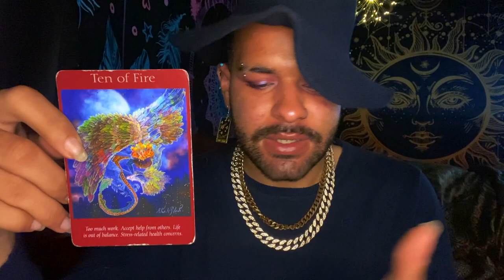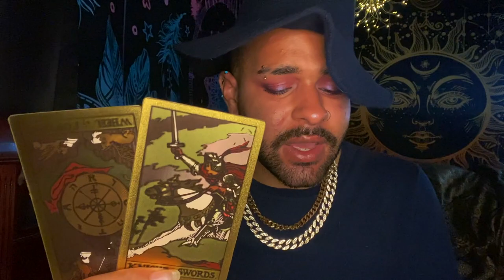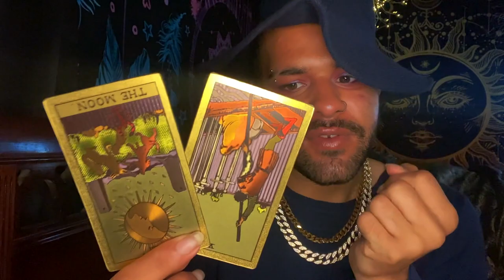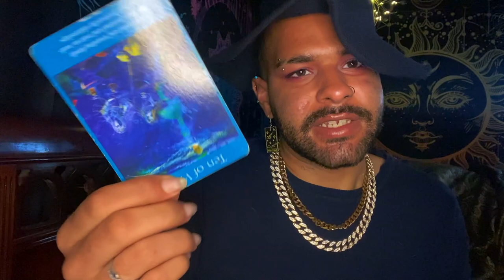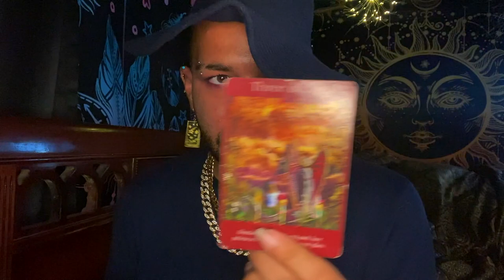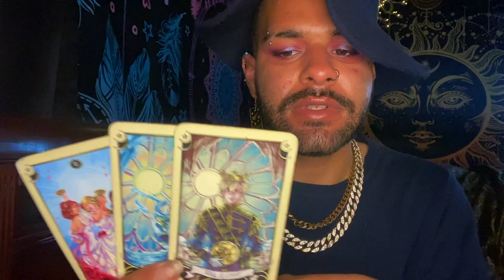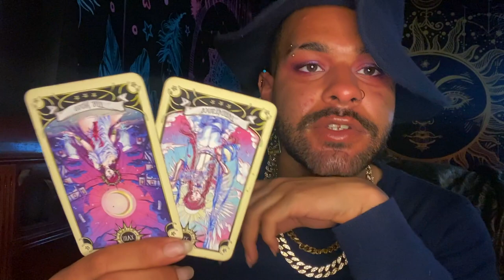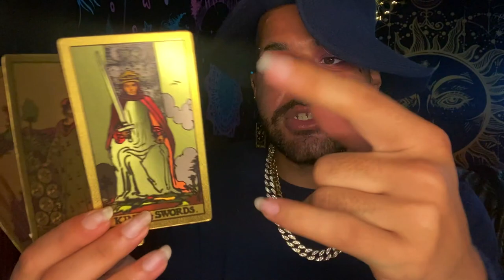Scorpio ♏️"😳 This Message HAD to Come Through” Tarot Reading JUNE 7TH - 13TH 2021 Tarot Horoscope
This is a weekly 2021 Tarot reading for the Zodiac sign - Scorpio for the week of JUNE 7TH - 13TH . This weekly Scorpio tarot reading forecast covers the subjects of Love, soulmate & twin flame connections, career, money & financial, and general overall messages. These weekly Scorpio tarot readings also includes predictions for Scorpio. These messages that came through in the tarot cards for this weekly tarot reading are for ALL Scorpios under the Sun, Moon, Rising zodiac sign for the week of JUNE 7TH - 13TH

Introduction - 0:00
Weekly Tarot Horoscope for Scorpio: 1:20
Weekly Love Tarot Horoscope for Scorpio: 18:45
Weekly Career & Financial Horoscope for Scorpio: 19:20

$SimplyVelca

~ 🖤 Social Media 🤍 ~

🎵 Music Credits 🎶